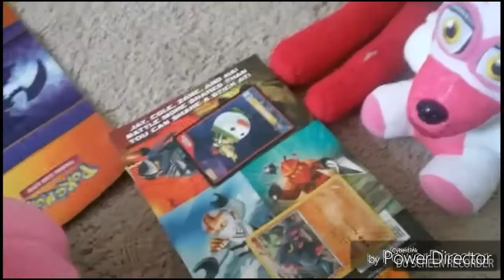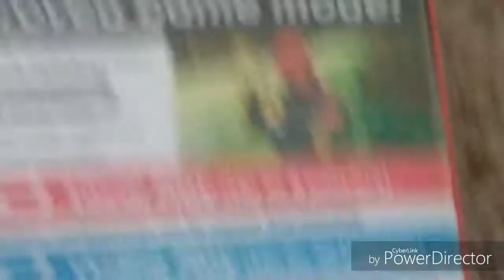YouTuber school: show and tell ( part 2 )